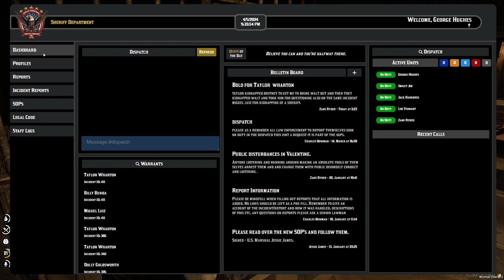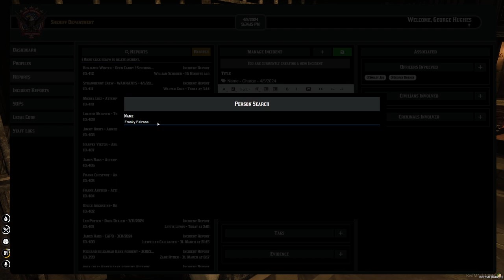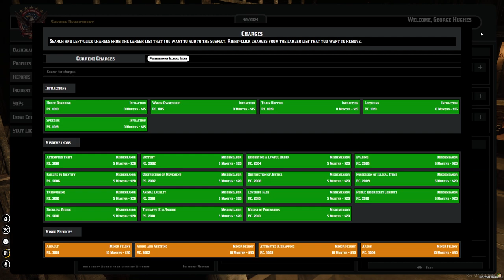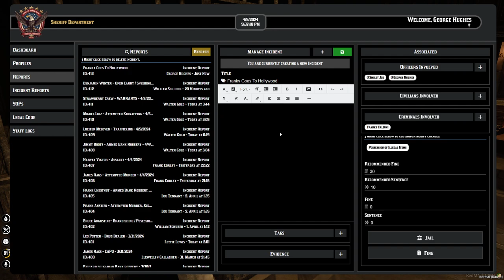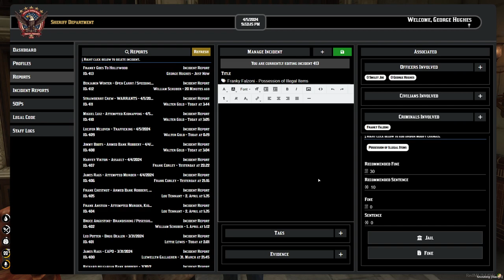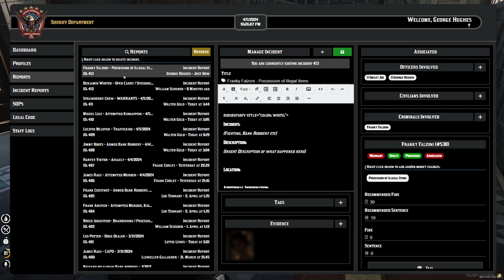George Hughes 1.0 #75 | Red Dead RP RedM Diablo RP 05/04/24